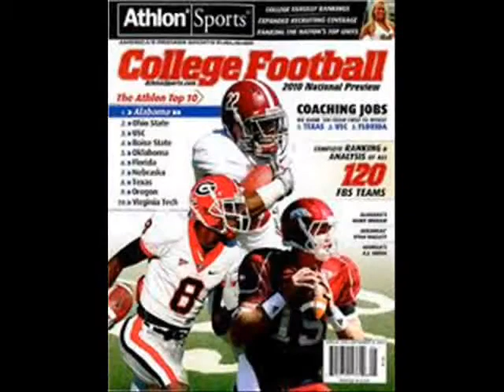BSU vs. Tulsa 2011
The Hurricane may be coming, but it's Clear and Sunny in Boise, Idaho!
Never Respected, Always Feared! We Are Boise State!